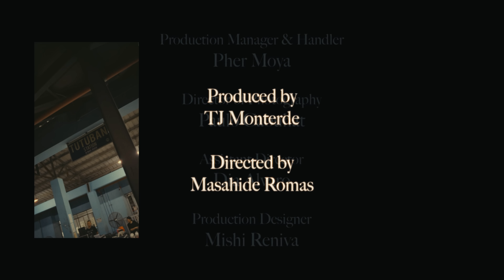SARILING MUNDO - TJ MONTERDE | LIVE SESSIONS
Produced by TJ Monterde

Directed by Masahide Romas

Production Manager & Handler: Pher Moya
Director of Photography: Paulo Cabuhat
Assistant Director: Dia Alvaro
Production Designer: Mishi Reniva
Editor: Masahide Romas
Colorist: Gabriel Lachica
Production Assistant: Dong Bandal
Camera Operators: Rafael Pascua & Kean Nobleza
Photographer: Ellah Plariza

Mixed and mastered by Tim Recla

BAND
James Narvaez
Chris Ian Rosales
Makoy Portado
Nicko Vitobina
Luis Cortez

TJ Glam Team -
Grooming: Posh Torres
Hair: Jaymar Lahaylahay
Stylist: Aaron Mangsat
Assistant Stylist: Carvey Samonte

INTERNS
Aaron Paul Del Rosario
Ileana Legaspi
Lei Janine C. De Guzman
Aira Isabel Butial
Niña Velasquez
Andrea Beatrice C. Blas
Kristine Dublois

Special Thanks
Cornerstone Entertainment Inc.
KZ Tandingan
JM Valdeviezo
Audrey Indefenzo